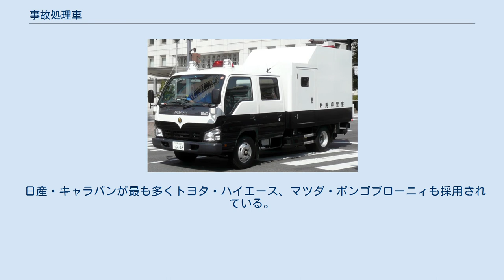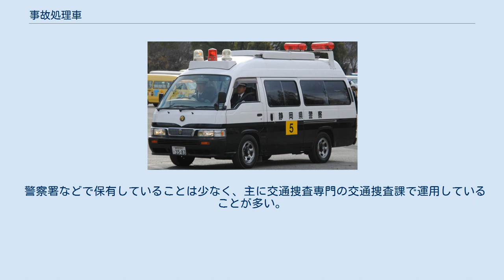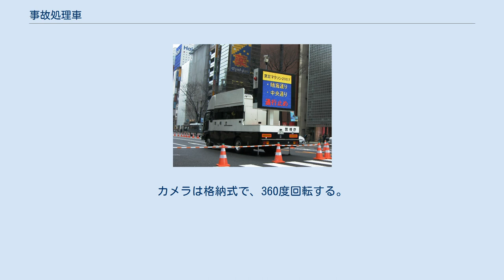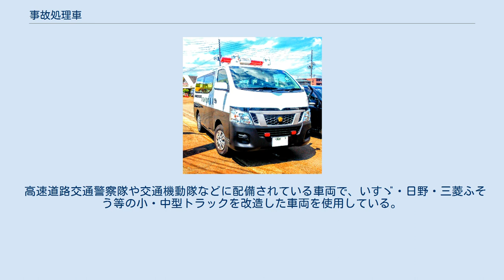事故処理車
事故処理車の例 事故処理車（じこしょりしゃ）は、日本において使用される警察車両の一つ。
交通事故が発生した場合に現場にいち早く駆けつけ、現場の状況把握・交通規制・事故処理等を迅速に行うことで、第二の事故発生を防ぐ活動を主とする。
また、飲酒運転やシートベルト着用の確認するための検問にも使用され、交通社会における事故防止を担う。
 交通事故が発生した場合に現場にいち早く駆けつけ事故処理や原因の究明、交通整理などを行なったり、飲酒運転やシートベルト着用の確認するための検問、交通事故の予防活動にも使用され、交通社会における事故防止を担うことも仕事の一つ。
 主に警察署の交通課、交通機動隊や高速道路交通警察隊などが保有する。
 パトロールカー同様に、赤色灯（前面警光灯の有無は車両によって異なる）・サイレン・拡声器などを装備し、緊急走行が可能である。
 事故処理車の中で、資機材やパイロン、発煙筒などを積載しており、現場での事故の処理や交通整理、簡単な原因究明などを行う車両。
 日産・キャラバンが最も多くトヨタ・ハイエース、マツダ・ボンゴブローニィも採用されている。
現在はワンボックスカータイプのバンが主流となっているが、かつてはトヨタ・クラウン（専用型式も存在する）、日産・セドリックの2BOXタイプのバンベースも多く用いられており、愛媛県警察ではセドリックバン、岡山県警察ではリベロカーゴなどの事故処理車が使用されていた。
高速道路では、高い走破性と積載性、追突時のショックを和らげる目的で大型SUV（トヨタ・ランドクルーザー、三菱・パジェロなど）の車両が配備されているところがある。
 宮城県警察や福島県警察では日産・セレナなどのミニバンベースの車両も存在する。
 後方に電光掲示板を装備しているものを『誘導標識車』、装備していないものは『事故処理車』と呼ぶ。
 2000年前後までは電光掲示板ではなく幕を用いたものも存在しており、また、前部に夜間作業用のサーチライトを装備している車両もある 事故処理車の中で、死亡ひき逃げ事件や大規模な交通事故などで、詳しい事故原因の調査や、現場に残された遺留品の収集解析、ひき逃げ犯の特定などを行う車両。
大型サーチライトや鑑識資機材などを装備している。
 警察署などで保有していることは少なく、主に交通捜査専門の交通捜査課で運用していることが多い。
 普通事故処理車や誘導標識車などよりもより細かく専門的な捜査活動ができる。
 大型サーチライトを装備していることが多いため、投光車とも呼ばれる。
 ダイナ・ルートバンベースの交通鑑識車が配備されているところもある。
 事故処理車の中で、事故現場の証拠撮影用にステレオカメラを装備した車両。
カメラは格納式で、360度回転する。
都道府県によって各署1台ずつ配備されているところもあれば、交通機動隊などの部署に配備されていることもある。
 車種はニッサン・キャラバン、トヨタ・ハイエースのスーパーロングなどが採用されている。
 事故処理車の中で後方に大型のの電光掲示板、側面に小型の電光掲示板などが取り付けられており、道路状況や交通整理情報などを表示して周りに知らせる車両。
通称サインカー。
 高速道路交通警察隊や交通機動隊などに配備されている車両で、いすゞ・日野・三菱ふそう等の小・中型トラックを改造した車両を使用している。
 その他にもイベントの警備や交通安全運動の広報などに使用されることもある。